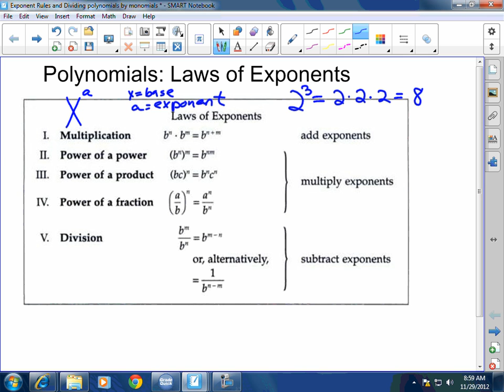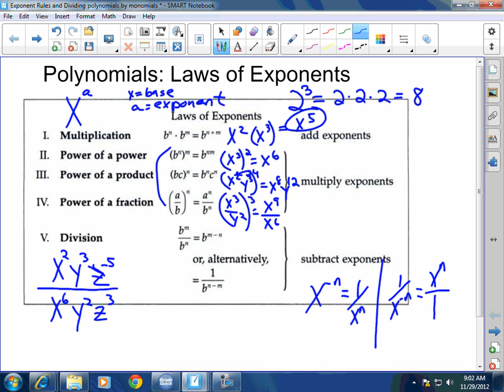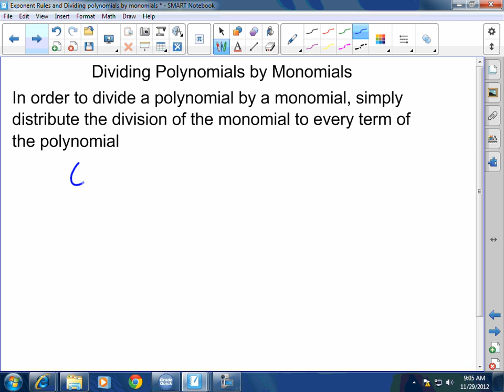Algebra I & II: Power Rules and Poly Division (complete)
Hon. Adv. Alg. I & II: Power Rules and Poly Division (complete) lesson video